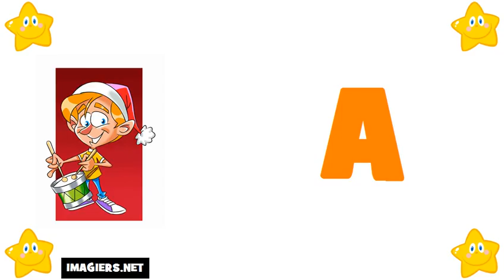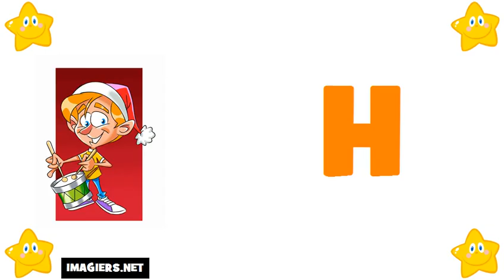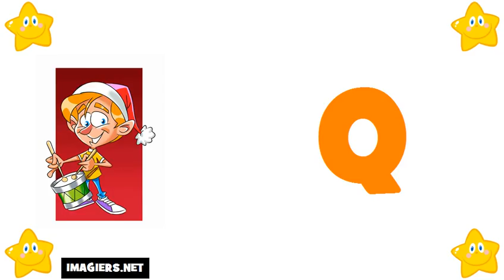Học tiếng Pháp = Bảng chữ cái tiếng Pháp